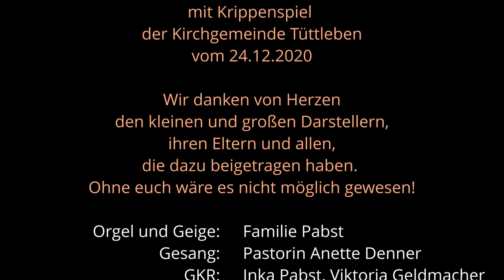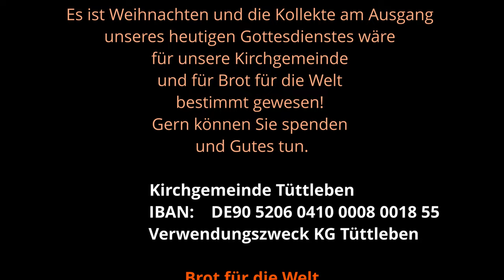Kirchgemeinde Tüttleben - Heilig Abend 2020 - Krippenspiel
Krippenspiel 2020 der Kirchgemeinde Tüttleben.
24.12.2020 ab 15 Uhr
Wir wünschen gesegnete Weihnachten!